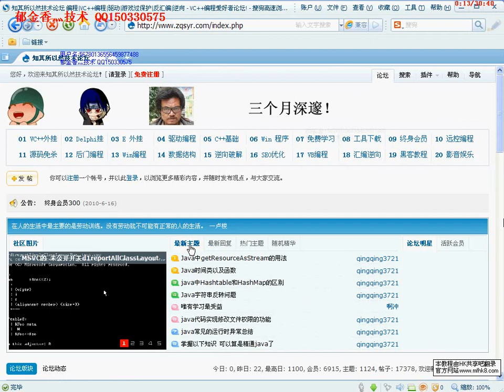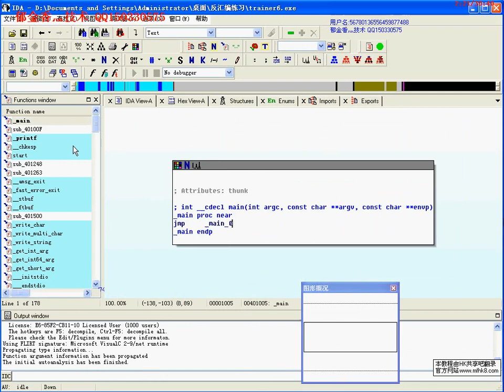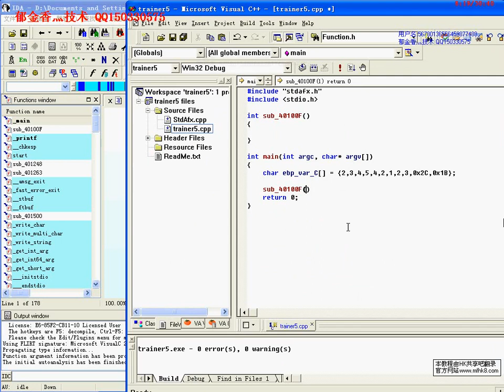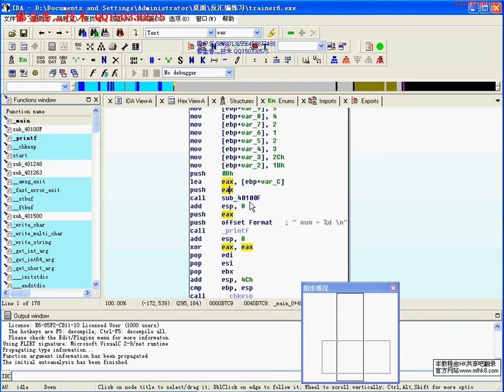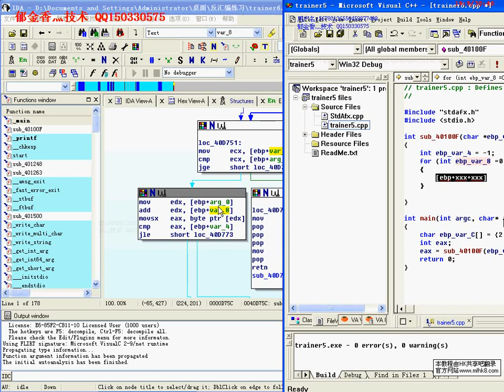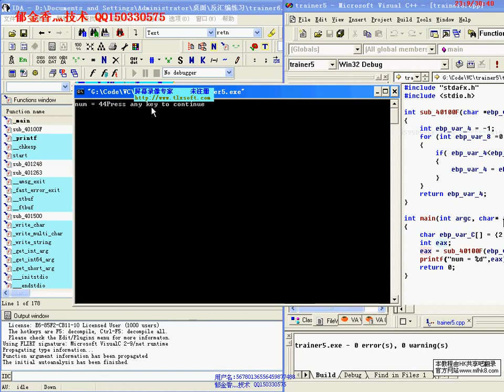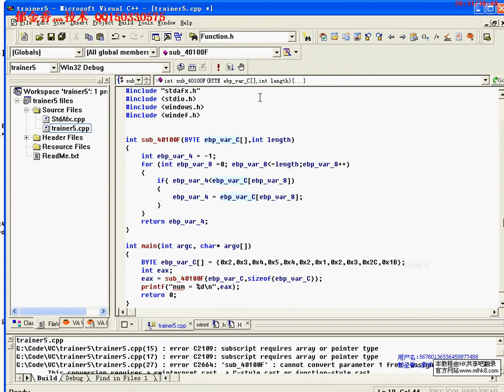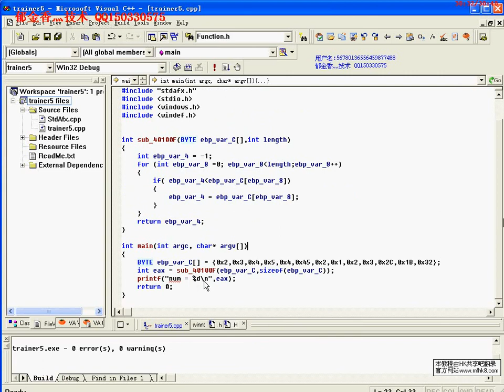lesson-12 : Reverse C/C++ function call with ida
Reverse C/C++ function call with ida